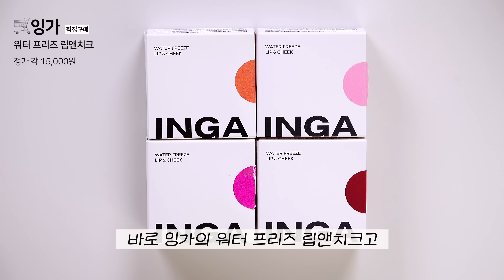요즘 신상 살?말? [청담샵 공동개발템, 애교살 팔레트, 퓌 쿠션, 시네 쿠션, RGB 립앤치크 등]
*TIMELINE
0:00

**MOTD

Lens 오렌즈
글로이 원데이 블랙

Blush 홀리카홀리카
틴티드 밀크 크럼 블러쉬 [01 큐티파이]

Lip 이글립스
립앤치크 글로우 밤 [01 리플렉트]

***Product

🎁에이프릴스킨
글로잉 매트 쿠션 [03 내추럴]
정가 36,000원

🎁퓌
쿠션 에그핏 커버 [02 누드]
정가 28,000원

🎁더샘
커버 퍼펙션 컨실러 쿠션 리뉴 [1.5호]
정가 33,000원

🛒에이치
애교살 스텝 팔레트 [01 피치 스텝]
정가 22,600원

🛒에뛰드
더블래스팅 아티스트 컨실러 팔레트 [02]
정가 22,000원

🎁루미르
라이트 온 아이즈 섀도우 팔레트 [01, 02]
정가 37,000원

🛒필리밀리
포인트 가닥 속눈썹 [02 또렷 데일리]
기획 정가 17,900원

🛒잉가
워터 프리즈 립앤치크
[01 쿨핑크, 02 모브라벤더, 03 누드코랄, 04 칠리레드]
정가 15,000원

🛒얼터너티브스테레오
립 포션 밀크 펄 글로스 [01 소다문]
정가 19,000원

(🎁제품을 제공받았으나 노출의무없음)
(🛒직접구매한 제품)